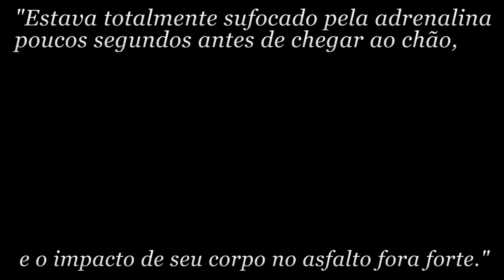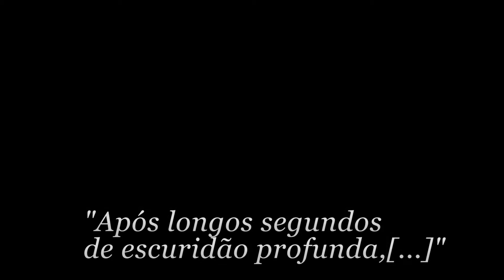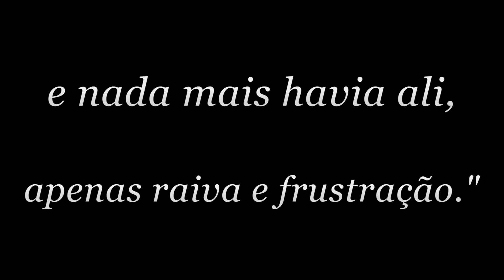Fatos Fatais: Prólogo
Esse vídeo é uma representação do começo do livro que eu estou escrevendo.

Créditos do vídeo:

Produção: Juan Oliveira
Gravação: Grand Theft Auto V - Modo diretor
Edição: Rockstar Editor
Pós-produção: Adobe Premiere CC 2014
Logo do "Super Car Thief" e símbolo de saúde: Adobe Photoshop CC 2014
Efeitos sonoros adicionais: Youtube
Gravação de voz: Audacity
Som do final: Smart voice recorder (Android app)

◆Bem-vindo ao canal! colabore:
• Dá trabalho fazer os vídeos, se puder assista até o final! ^^
• Se gostar muito adicione aos favoritos! :D
• Qualquer coisa é só deixar um comentário!  :P
• PS: Seja educado, se não gostar de algo comente sem xingar os outros! :v

E obrigado pelo apoio, sem vocês meu canal não é nada! xD

◆ Instale a extensão do canal em seu navegador e seja notificado em vídeos novos!

► Quer ver seu canal crescer? Entre na RPM Network

► Meu PC:

◆ Gabinete: Aerocool X-strike black ✓
◆ Fonte: NZXT HALE82 V2S/V2 500W ✓
◆ Placa-mãe: Asus M5A78L-M LX/BR ✓
◆ Placa de vídeo: Zotac Nvidia GeForce 750 1 GB ✓
◆ Processador: AMD FX-6300 6-core ✓
◆ Water cooler: Ainda não tenho =\
◆ Memória RAM: 8 GB (1x8 GB) Corsair Vengeance 1600 MHz ✓
◆ HD: Hitachi 500 GB (Um com mais espaço e um ssd seria bom)
◆ Teclado: Multilaser TC160 ✓
◆ Mouse: Hoopson MS-014 ✓

► Direitos autorais:

◆ Música da Intro: Granite (Sting)

É nozes! xD